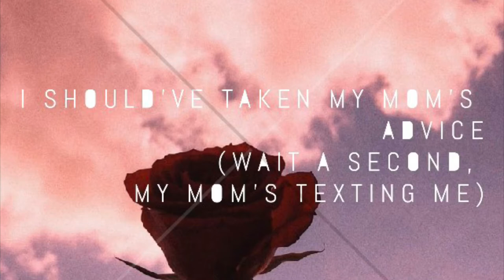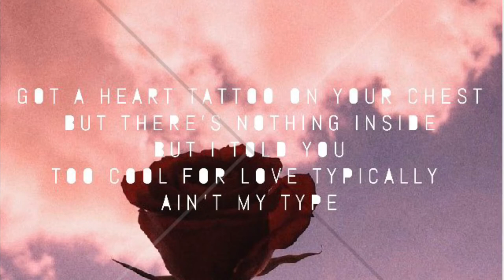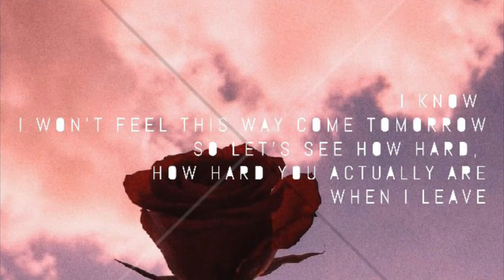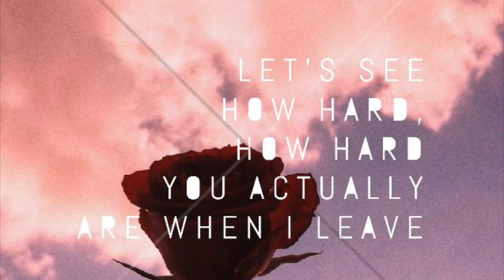Frawley - Hard Boy (Lyrics)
✘ SONG INFORMATION ✘

Name ➼ Hard Boy
Artists ➼ Frawley